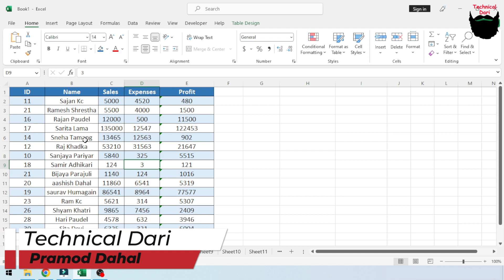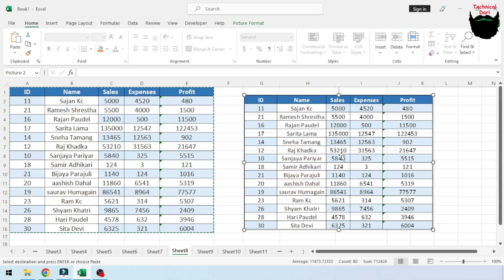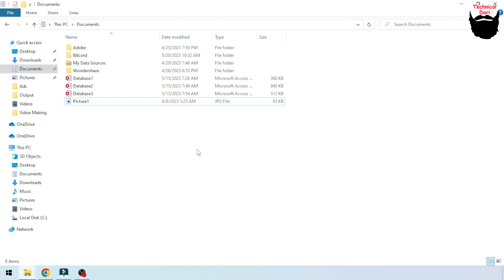Excel Trick 148 l Excel मा भएको DATA को Photo ( Image ) बनाउने तरीका l Excel l Technical Dari 2023